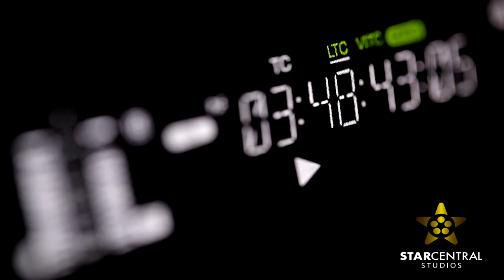Star Central Studios-A place for filmmakers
A new era of film education opens in El Paso. Star Central Studios Learning Center is a place for filmmakers.